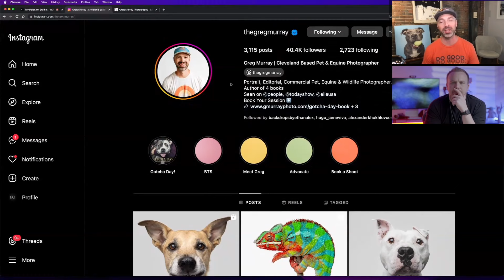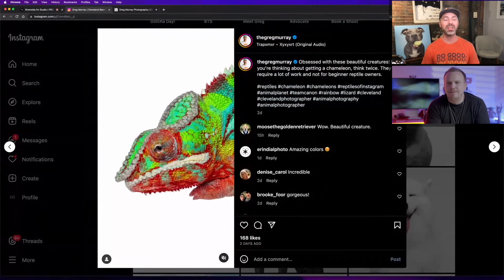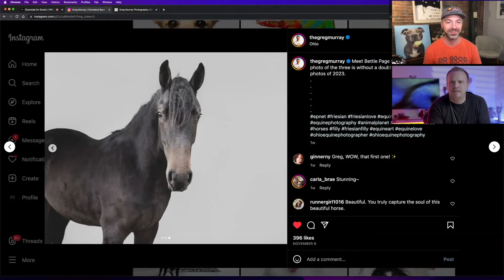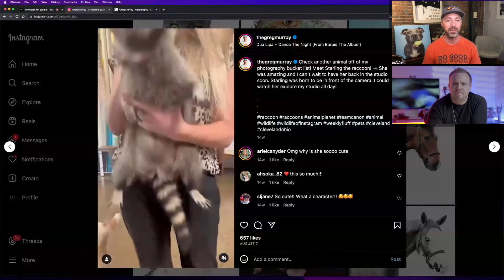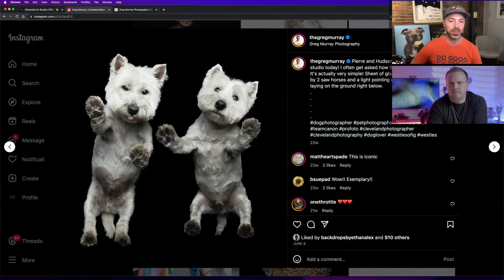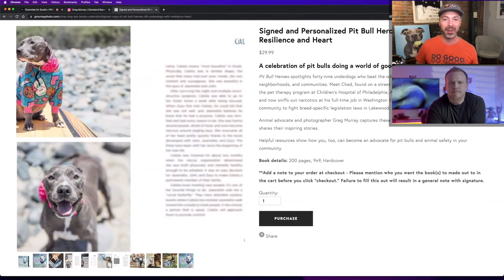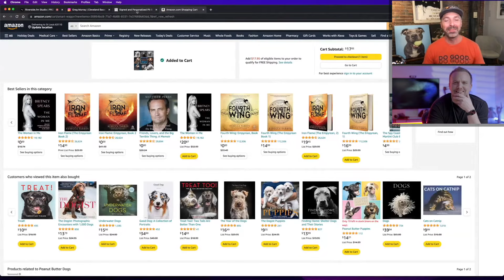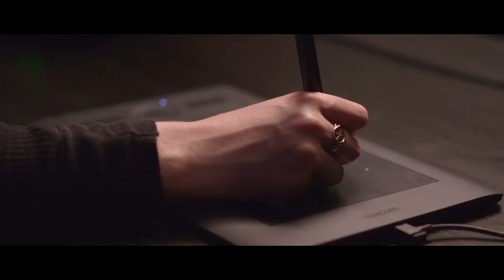Animal Photography with Greg Murray - The PRO EDU Podcast S10 E10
Hailing from Cleveland, Ohio, Greg is a renowned lifestyle, portrait, and especially animal photographer, with a notable emphasis on capturing the essence of rescue animals, particularly pit bulls. While he spent a decade in the corporate world after obtaining a business degree from Loyola University of Chicago, Greg's true calling was photography. In 2014, he transitioned to pursue this passion full-time, marrying his adoration for animals with his craft. This synergy led to the creation of his celebrated book, "Peanut Butter Dogs," and he's now gearing up for the release of his fourth book in 2023. Beyond his lens, Greg played a pivotal role in overturning Lakewood, Ohio’s 10-year pit bull ban, underscoring his commitment to advocacy.

ABOUT PRO EDU:
Unlock your creativity with PRO EDU, the ultimate online educational platform designed to empower creative entrepreneurs. Our mission is to provide professional photographers, filmmakers, graphic designers, and other creative professionals with the tools and knowledge they need to take their work to the next level. Whether you're looking to learn the secrets of portrait photography, master color grading, or take your post-production skills to new heights, our comprehensive video tutorials have got you covered.

At PRO EDU, we're passionate about education. That's why we offer all our tutorials for free, so everyone can benefit from our transformative lessons. Plus, our longer courses provide more comprehensive training for those looking to take a deeper dive into the world of photography, filmmaking, retouching, and post-production.

Join the PRO EDU community today and unleash your creative potential. With our expert guidance and comprehensive tutorials, you'll be well on your way to achieving your artistic goals and taking your craft to the next level.